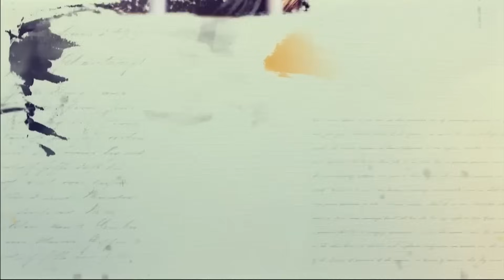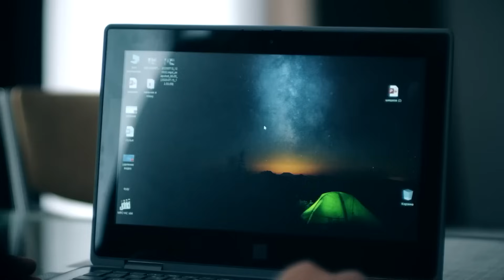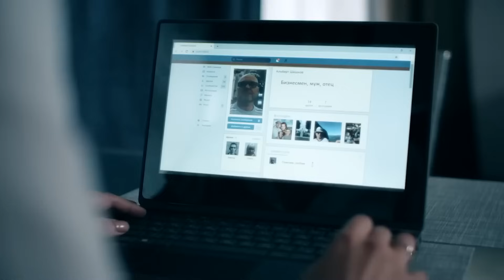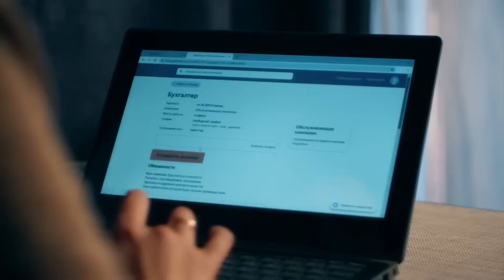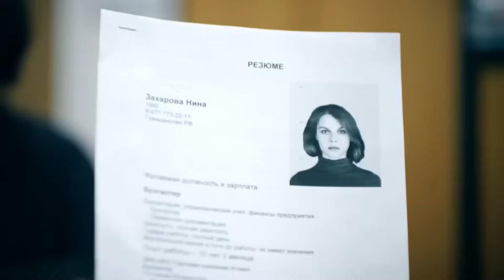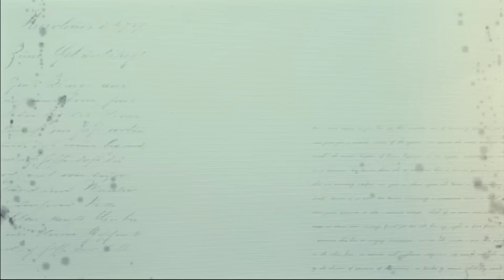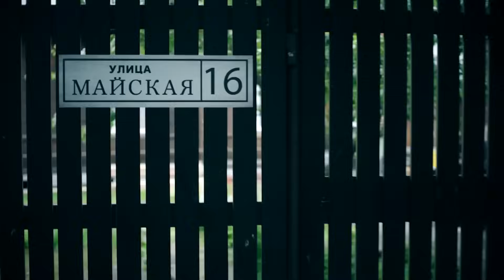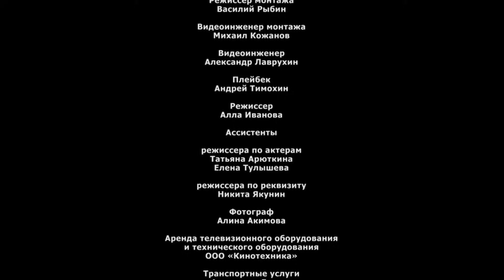ПОЛНОЕ ПОГРУЖЕНИЕ В СЮЖЕТ ОБЕСПЕЧЕНО - НЕ ПРОПУСТИТЕ НИ ОДНОЙ СЕРИИ СЕРИАЛА!ПОХИЩЕННЫЙ